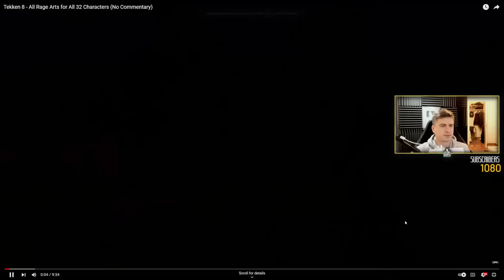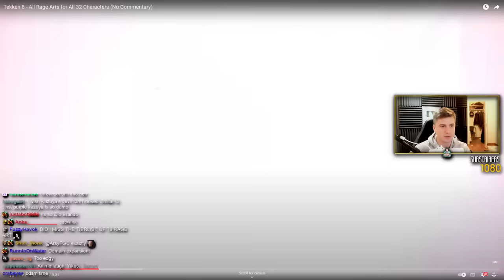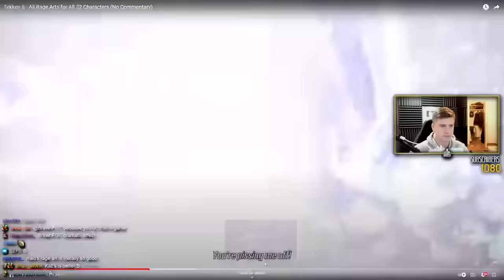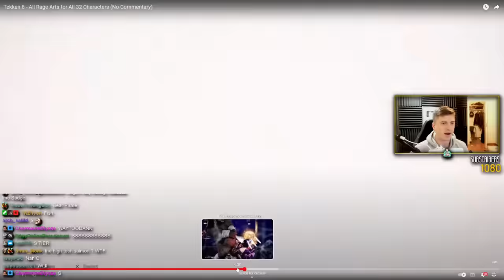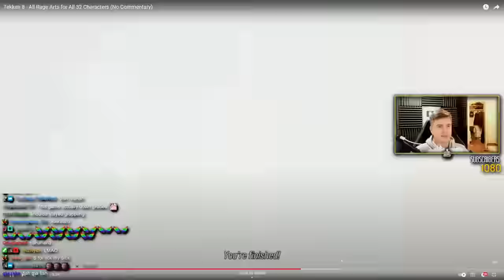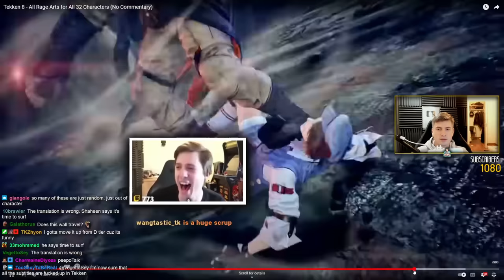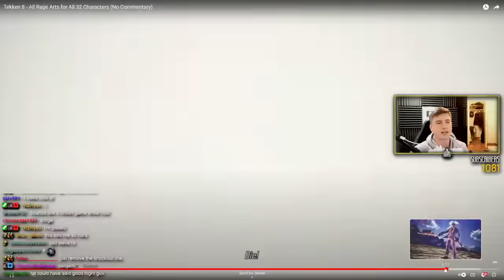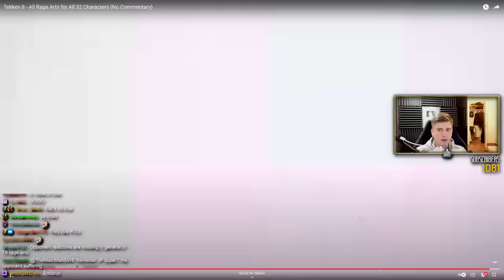Rating The TEKKEN 8 Rage Arts... MISHIMAS FINALLY S TIER